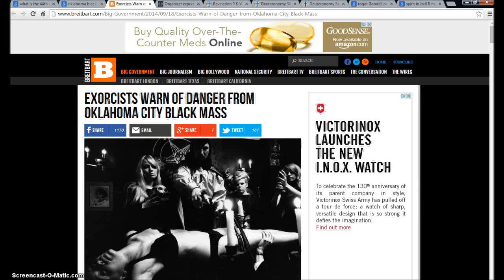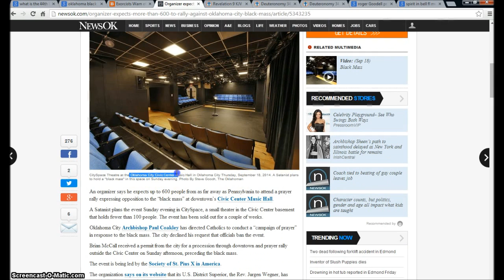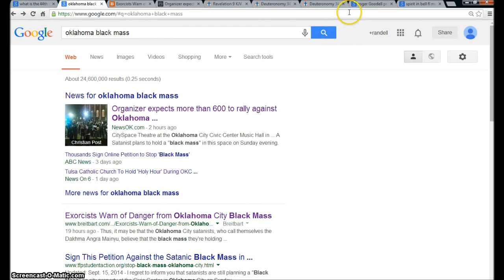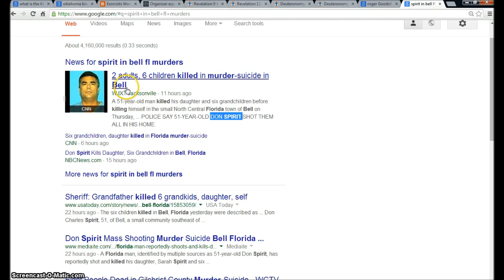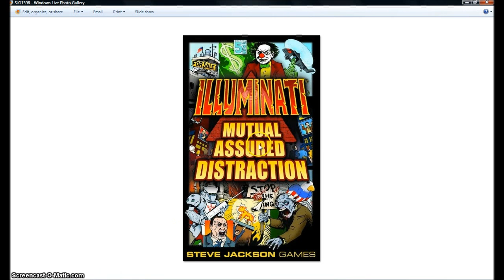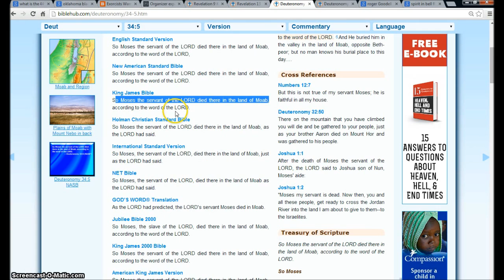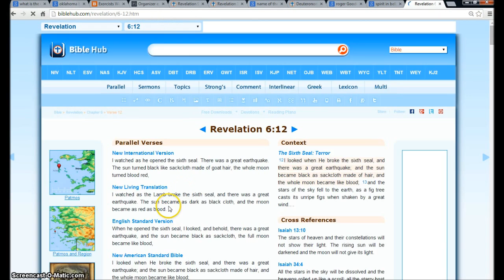Black Mass in Oklahoma City Sept 21. Illuminati Freemason Symbolism.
An investigative look into the Black Mass in Oklahoma City on Sept 21. Showing how the area maps out the end of days and when the Bottomless Pit is opened of Revelation 9.
◄ Revelation 9 ►
1And the fifth angel sounded, and I saw a star fall from heaven unto the earth: and to him was given the key of the bottomless pit. 2And he opened the bottomless pit; and there arose a smoke out of the pit, as the smoke of a great furnace; and the sun and the air were darkened by reason of the smoke of the pit. 3And there came out of the smoke locusts upon the earth: and unto them was given power, as the scorpions of the earth have power. 4And it was commanded them that they should not hurt the grass of the earth, neither any green thing, neither any tree; but only those men which have not the seal of God in their foreheads. 5And to them it was given that they should not kill them, but that they should be tormented five months: and their torment was as the torment of a scorpion, when he striketh a man. 6And in those days shall men seek death, and shall not find it; and shall desire to die, and death shall flee from them.

7And the shapes of the locusts were like unto horses prepared unto battle; and on their heads were as it were crowns like gold, and their faces were as the faces of men. 8And they had hair as the hair of women, and their teeth were as the teeth of lions. 9And they had breastplates, as it were breastplates of iron; and the sound of their wings was as the sound of chariots of many horses running to battle. 10And they had tails like unto scorpions, and there were stings in their tails: and their power was to hurt men five months. 11And they had a king over them, which is the angel of the bottomless pit, whose name in the Hebrew tongue is Abaddon, but in the Greek tongue hath his name Apollyon.

12One woe is past; and, behold, there come two woes more hereafter.

13And the sixth angel sounded, and I heard a voice from the four horns of the golden altar which is before God, 14Saying to the sixth angel which had the trumpet, Loose the four angels which are bound in the great river Euphrates. 15And the four angels were loosed, which were prepared for an hour, and a day, and a month, and a year, for to slay the third part of men. 16And the number of the army of the horsemen were two hundred thousand thousand: and I heard the number of them. 17And thus I saw the horses in the vision, and them that sat on them, having breastplates of fire, and of jacinth, and brimstone: and the heads of the horses were as the heads of lions; and out of their mouths issued fire and smoke and brimstone. 18By these three was the third part of men killed, by the fire, and by the smoke, and by the brimstone, which issued out of their mouths. 19For their power is in their mouth, and in their tails: for their tails were like unto serpents, and had heads, and with them they do hurt.

20And the rest of the men which were not killed by these plagues yet repented not of the works of their hands, that they should not worship devils, and idols of gold, and silver, and brass, and stone, and of wood: which neither can see, nor hear, nor walk: 21Neither repented they of their murders, nor of their sorceries, nor of their fornication, nor of their thefts.

Hallelujah.